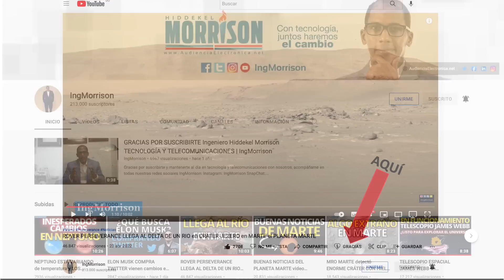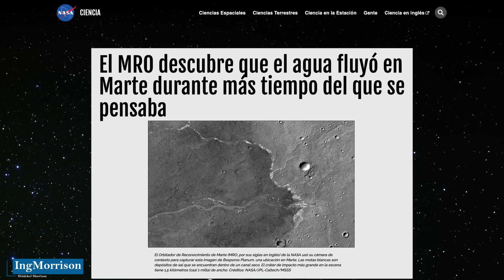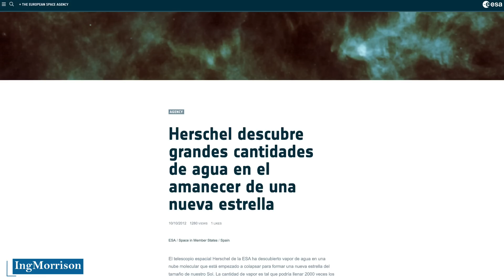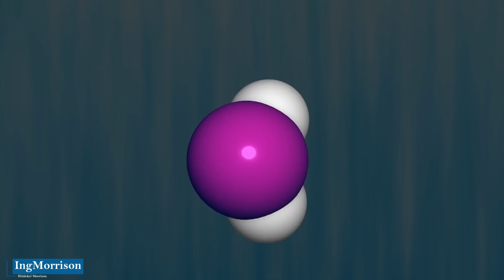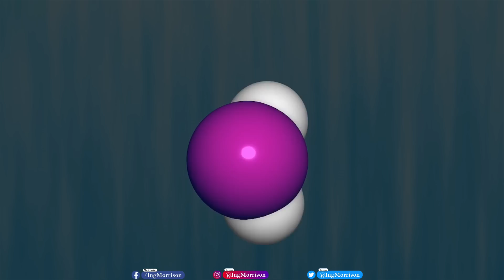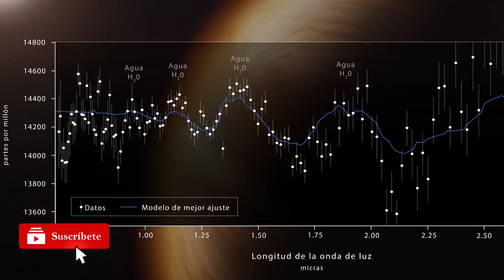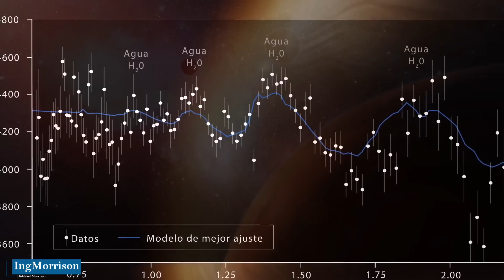El TELESCOPIO ESPACIAL JAMES WEBB agua en el universo ORIGEN DE LA VIDA agua planeta tierra HERSCHEL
El Ing. Hiddekel Morrison analiza la presencia de agua en universo detectada por el telescopio espacial James Webb explicando los múltiples hallazgos de agua en el universo, su llegada a nuestro planeta tierra y los aportes del telescopio james webb y el telescopio espacial Herschel en la compresión del origen de la vida y de nuestra propia existencia. El TELESCOPIO ESPACIAL JAMES WEBB agua en el universo ORIGEN DE LA VIDA agua planeta tierra HERSCHEL

CRÉDITO IMÁGENES Y VIDEOS:
National Aeronautics and Space Administration (NASA) / NASA.gov / NASA’s Goddard Space Flight Center / The European Space Agency (ESA) / ESA.int / Canadian Space Agency (CSA) / ASC-CSA.gc.ca/eng/ The Space Telescope Science Institute (STSc) / STSCI/ESA/Webb/DarkEnergySurvey/DOE/FNAL/DECam/CTIO/NOIRLab/NSF/AURA, E. Slawik, N. Risinger, N. Bartmann / ESA / Herschel / NASA / JPL-Caltech; reconocimiento: T. Pyle & R. Hurt (JPL-Caltech)

telecomunicaciones
noticias diarias
ciencia
tecnología
documental
agencia espacial
noticias de hoy
misiones espaciales
discos protoplanetarios
edwin hubble
spitzer
James Webb
agencia espacial europea
como funciona telescópio espacial james webb
exploración espacial
telescopios espaciales
lanzamiento james webb
telescopio espacial james webb
seguimiento james webb
puntos de lagrange
donde esta el telescopio james webb
james webb telescopio
instrumentos telescopio espacial james webb
csa
infrarojo
primera imagen a color telescopio james webb
telescopio herschel
james webb galaxia cartwheel